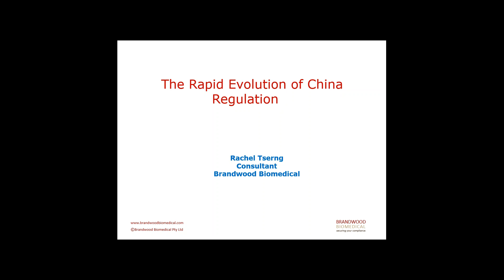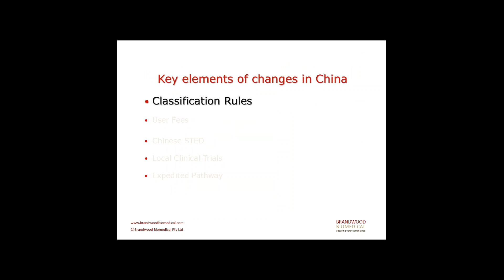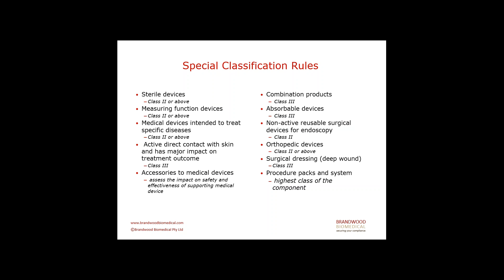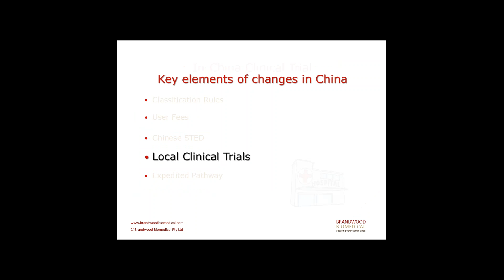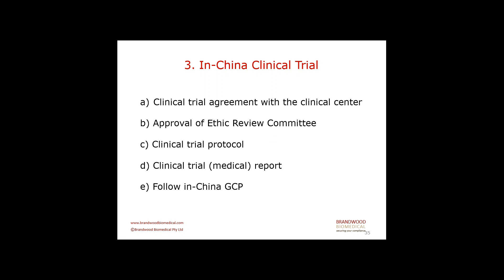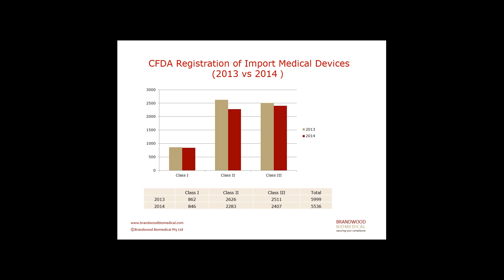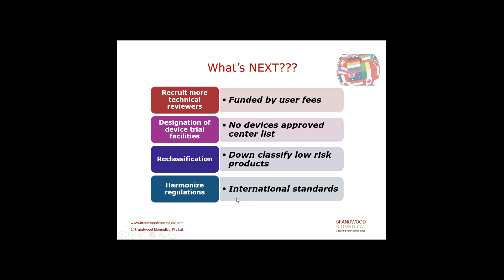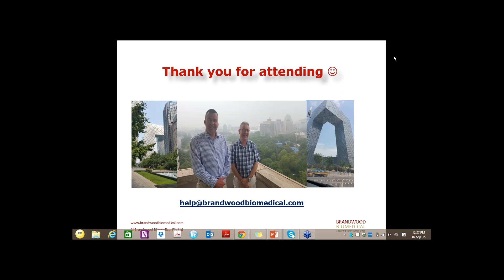The Oriental Express - The rapid evolution of China regulation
The Regulatory change proceeds at a break neck pace in China. The new regulations of November 2014 have led to a series of follow-up changes in requirements for Classifications, Clinical Trials, Submission Processes and now new Regulatory Fees.
Join this webinar to gain an insight to where it's all at in Beijing.